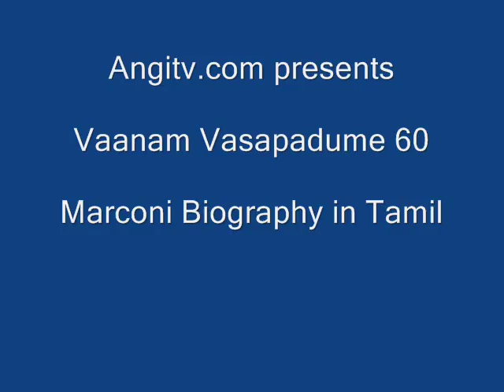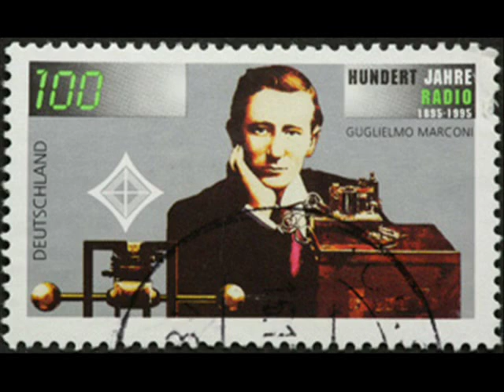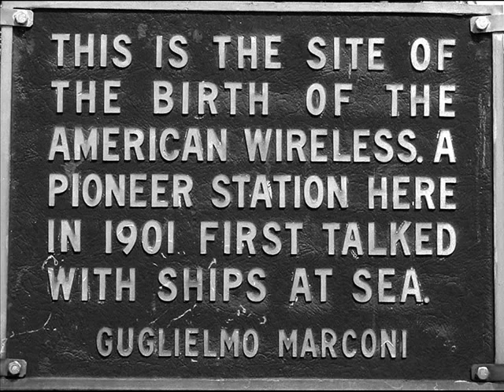Marconi biography in Tamil